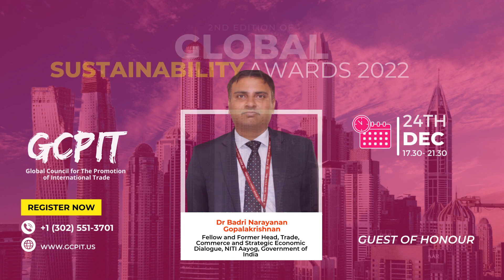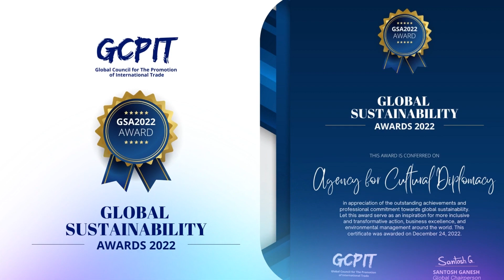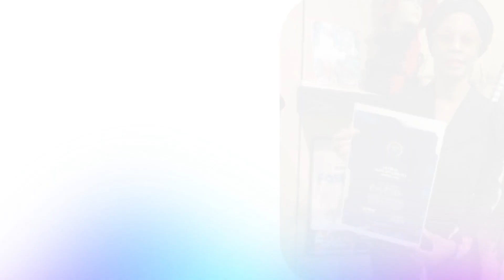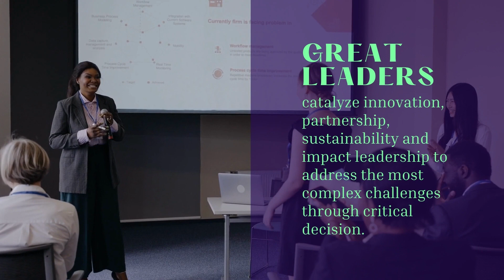Sucheta Acharya, India I Global Sustainability Awards 2022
Maryam Telmesani (Chief Guest), Bharat Dahiya, PhD, Vinamra Mishra, CEng,MIMechE Ajai Garg, Badri Narayanan Gopalakrishnan, PhD Dr. M.Selva Balan, Dr K.Madan Gopal, Kapil Narula, PhD, SCR® , Dr. Ingrid Vasiliu-Feltes Ashish Tiwari, P R Sharma, Ramanan Ramanathan will be gracing the 2nd edition of GCPIT Global Sustainability Awards as Guest of Honour on 24th Dec'2022.

Encourage and motivate individuals and businesses to embrace best practices and serve as role models for others towards sustainability. Encourage the implementation of strategies to improve the quality of operations for advancing sustainable development. It boosts the management's, concerned team's, employees', and other stakeholders' morale.

Individuals, teams, units, regions, and project organisations will be recognised and honoured for their remarkable achievements, commitment, and activities that have had a positive influence on sustainability through the GCPIT's Global Sustainability Awards. The Global Sustainability Awards serve as an inspiration for inclusive transformative action, business excellence, and environmental management around the world, whether by helping to improve natural resource management, demonstrating new ways to combat climate change, or raising awareness of emerging sustainable challenges.

The Sustainability Awards program allows your organisation to achieve global recognition from a panel of volunteer judges who are business executives and experts.

The Sustainability Awards will recognise those who have incorporated sustainability into their business practices.

We congratulate awardees of GCPIT Global Sustainability Awards 2022

Global Council for the Promotion of International Trade is a company based out of India, USA, UK, EU, UAE and South Africa with board & council member representation across the world :